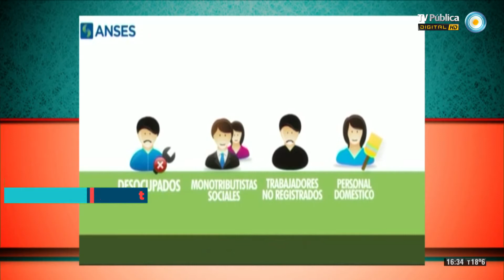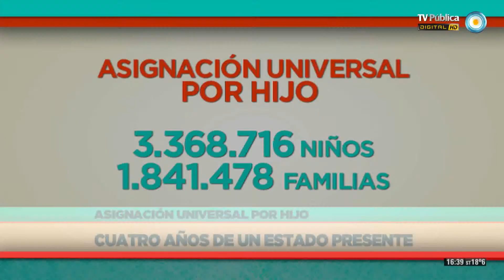TesT - 31-10-13 - Asignación universal por hijo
Alfredo Zaiat presenta un informe sobre los 4 años de la Asignación Universal por Hijo y analiza los notables resultados de esta herramienta fundamental para la lucha contra la pobreza, la indigencia y para fomentar la inclusión escolar. Un derecho que llegó para quedarse y una política pública que favorece la redistribución de los ingresos y la justicia social.